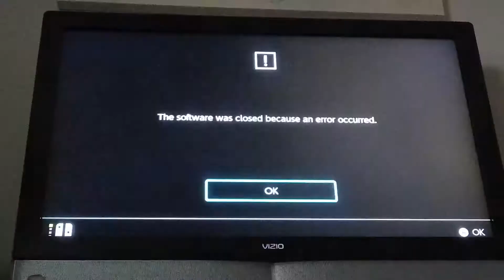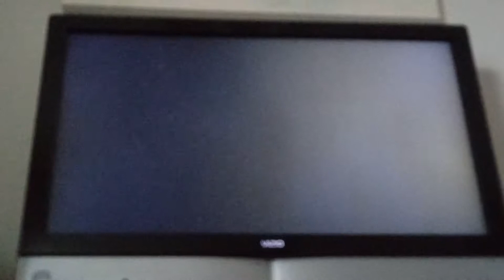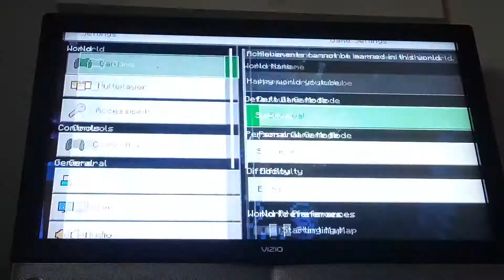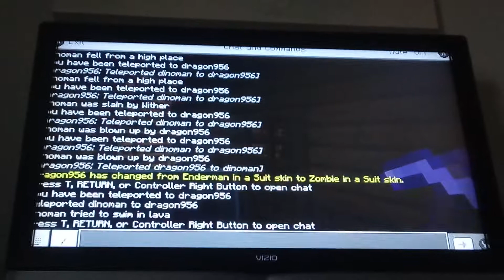=)king Minecraft 8 "Boss battle!"